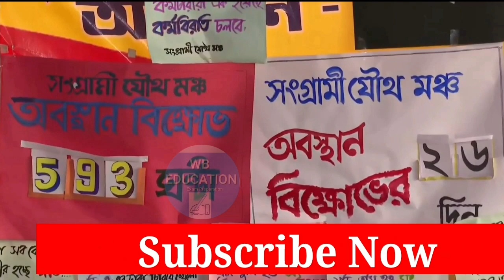DA update today|DA pen down latest news|বকেয়া DA এর দাবিতে আন্দোলন জোরদার|রাজ্য সরকারি কর্মীদের ডিএ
ডিএ আন্দোলন নিয়ে প্রশ্ন তুললেন তৃণমূল সাংসদ ও আইনজীবী কল্যাণ বন্দ্যোপাধ্যায়। সমহারে DA চাইছেন সরকারি কর্মচারীরা| তাহলে রাজ্যের বিধায়করা কেন্দ্রীয় হারে কেন ভাতা পাবেন না মূল্যবৃদ্ধির যুক্তি দিচ্ছেন তিনি| সুপ্রিমকোর্টের বিচারপতিদের মতো কি হাইকোর্টের বিচারপতিরা সমহারে DA পাবেন?